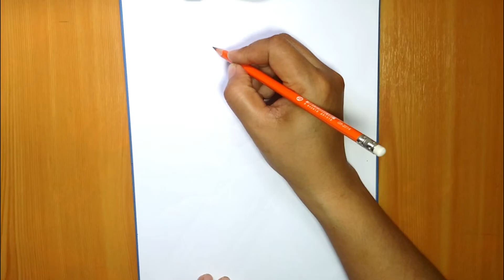Draw and paint Angelina Jolie 2015 Highlight golden short hair I colored pencil sketch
Dear All,
Welcome to Vanna Drawing Art Show Channel.
I always try to share the easiest way to draw by using a pencil and paint. Here you can learn how to draw, shade, and paint to improve your drawing skill